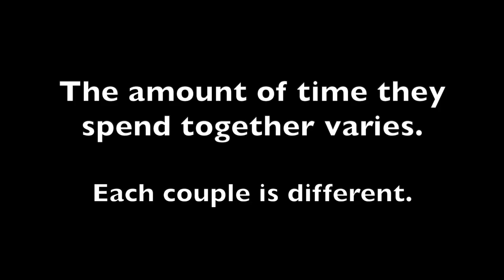Butterfly Love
This video shows what butterflies look like when mating.  Butterflies join together at their abdomens. The amount of time they spend that way varies for each couple.